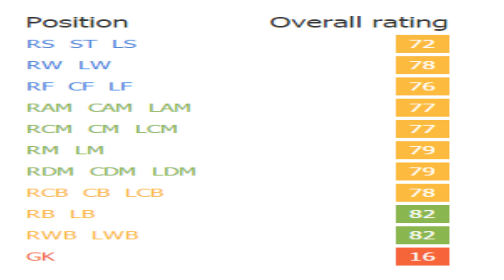FIFA 16 | Musa Muhammed | Growth Test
He's really good and fast and can play a lot of positions and stuff.

Yo sé que tienes un nuevo amor
Sin embargo, te deseo lo mejor
Si en mí, no encontraste felicidad
Tal vez, alguien más te la dará

Como la flor (como la flor)
Con tanto amor (con tanto amor)
Me diste tú, (me diste tú)
Se marchitó (se marchitó)
Me marcho hoy (me marcho hoy)
Yo sé perder (yo sé perder)

Pero, ay, cómo me duele
Ay, cómo me duele

Si vieras cómo duele perder tu amor
Con tu adiós, te llevas mi corazón
No sé si pueda volver a amar
Porque te dí todo el amor que pude dar

Me diste tú,
Se marchitó
Me marcho hoy
Yo sé perder

Pero, ay, como me duele
Ay, como me duele

Me diste tú,
Se marchitó
Me marcho hoy
Yo sé perder